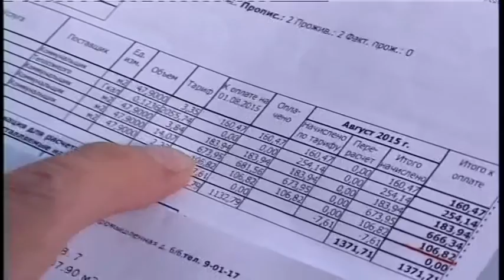Из квитанции коммунальных услуг исчезнет спорный пункт